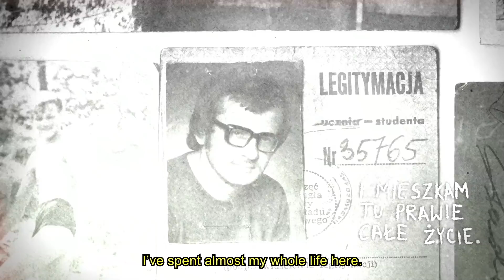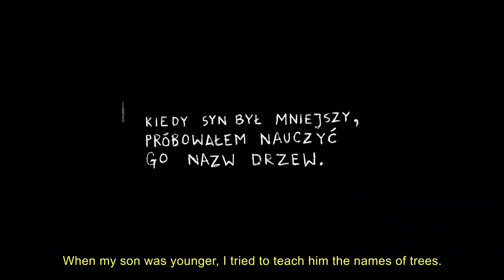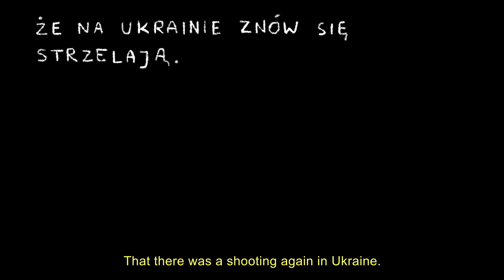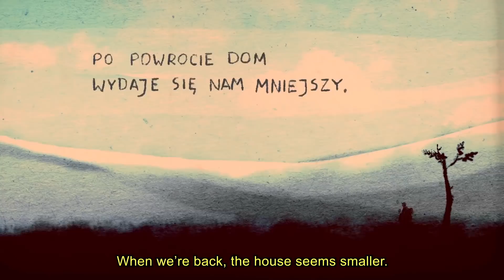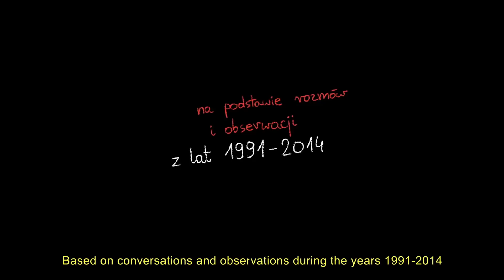Dokument / A Documentary Film by Marcin Podolec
Created by Marcin Podolec
Produced by: The Polish National Film School in Łódź